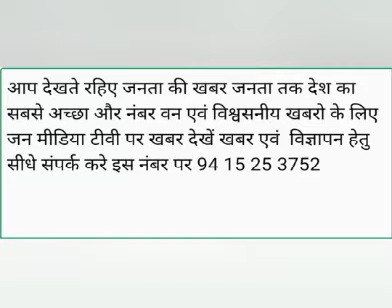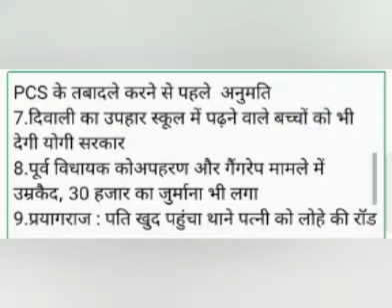जनता की खबर जनता तक।@JanMediaTV